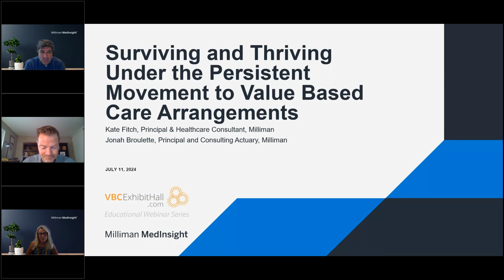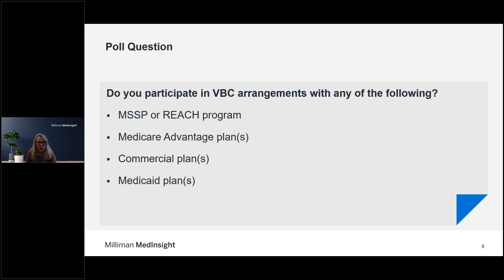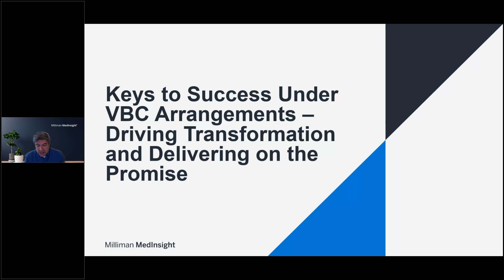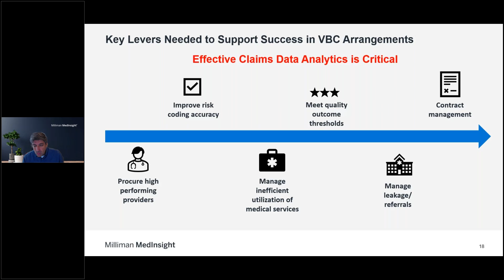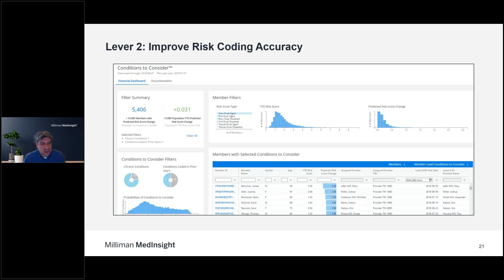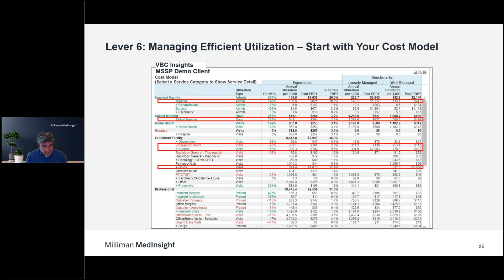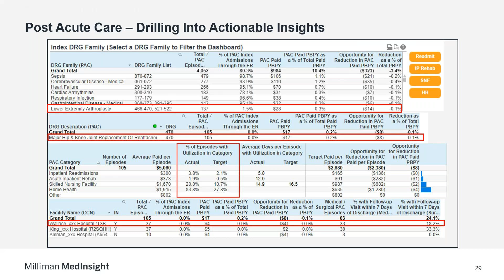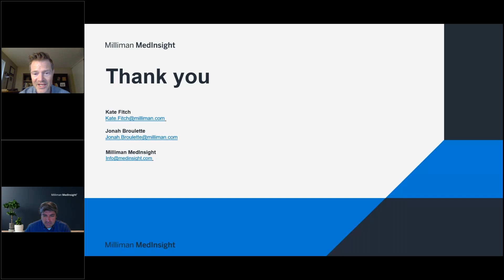Surviving and Thriving Under the Persistent Movement to Value Based Care Arrangements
Milliman MedInsight webinar 7/11/24